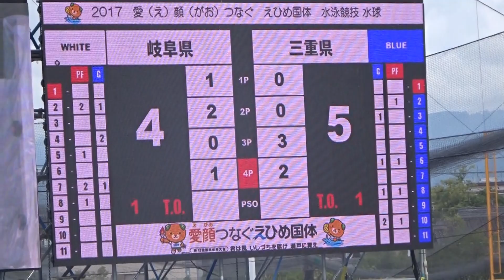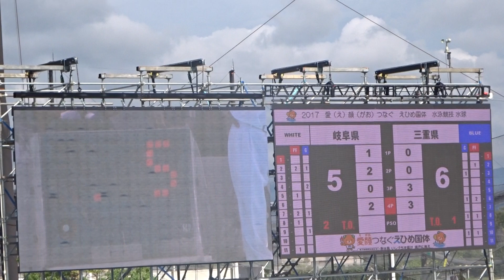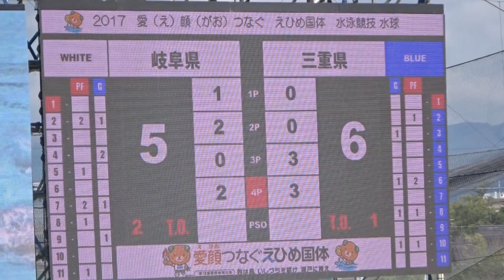えひめ国体 水泳競技・水球（少年男子）／5～8位決定トーナメント、岐阜県 vs 三重県 （第4ピリオド）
会場：アクアパレットまつやま